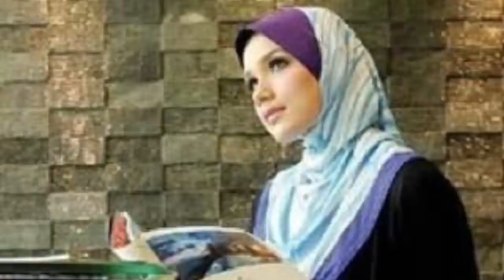Tak Hanya Berwajah Seiras! Anak Gadis Wardina CIPTA Rekod Hebat di Usia Belasan Juga Jadi Inspirasi!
😊 Sumber Visual 😃 Wardina Safiyyah | Google File 🎞